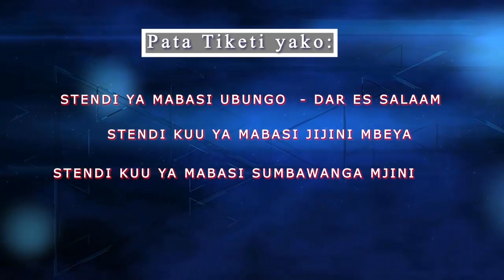MGOMO WA DALADALA MBEYA RC CHALAMILA AWAAMBIA WAISLAMU ALITAKA WAWE MASHAHIDI ATAKAPOFANYA JAMBO